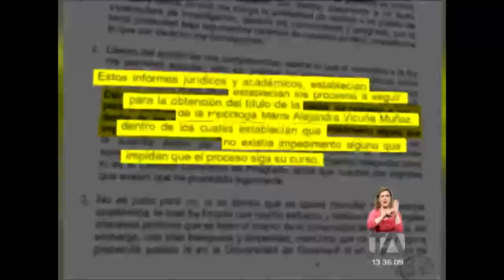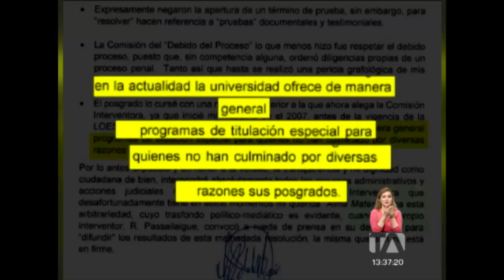Varios funcionarios de la Universidad de Guayaquil destituidos apelan decisión ante el CES